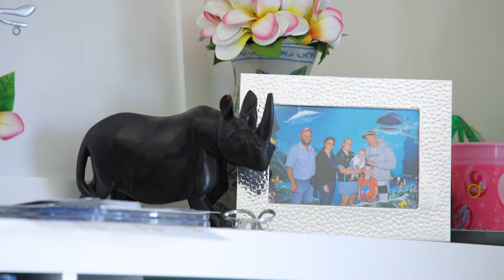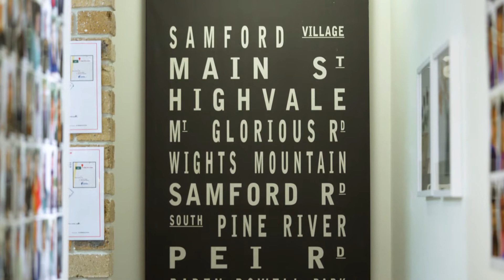Tammy's Story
Churchill Student Stories.